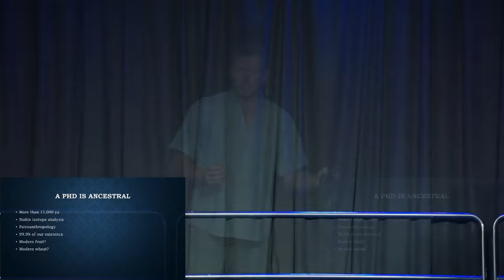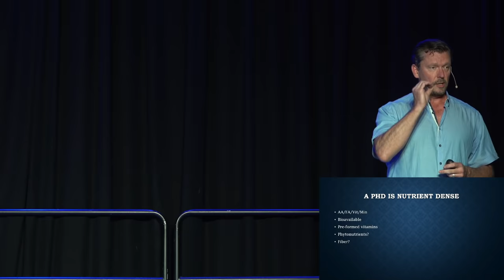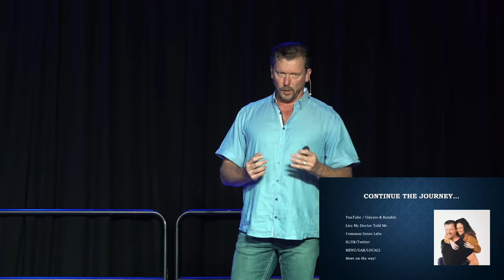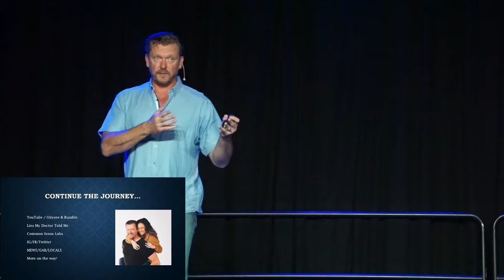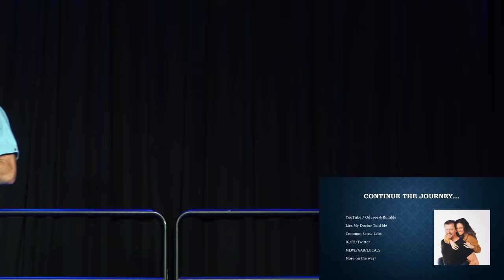Eat a Proper Human Diet and change your life | Dr. Ken Berry | Keto Salt Lake 2022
Dr. Ken Berry shares his insights into the proper human diet at the 2022 Keto Salt Lake.

0:00 Intro
1:00 Powerful Mic
1:15 Dr. Ken Berry
4:15 Why do we need to talk about this?

Check out his channel: @KenDBerryMD

Keto Salt Lake is an educational conference for members of the keto and low carb community and those who are interested in a keto or low carb lifestyle.

To make a Keto Chow shake, simply add water, your choice in fat and a serving of Keto Chow into a shaker bottle. Then shake, refrigerate and enjoy! If you’re just looking for a protein shake or you’re not on a high-fat or keto diet, you can skip adding a choice of fat to your shake.

Check out our electrolytes and minerals to help you avoid the keto flu